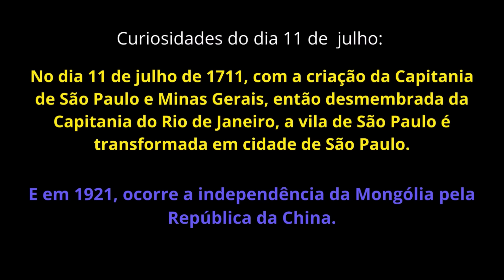Barulho de Chuva & Tela Escura | Relaxe e Durma um Sono Profundo | 10 Horas | 11 de julho de 2024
10 Horas de Som de Chuva & Tela Preta

Feche seus olhos, escute e aproveite 10 horas de barulho de chuva...
Relaxe profundamente com os sons da natureza e ...

Tenha um ótimo sono!!!

Ficaremos muito honrados, e gratos, se você puder contribuir com o canal.
Assim você nos ajuda a crescer, para que a gente alcance muitas outras pessoas em todo o mundo.